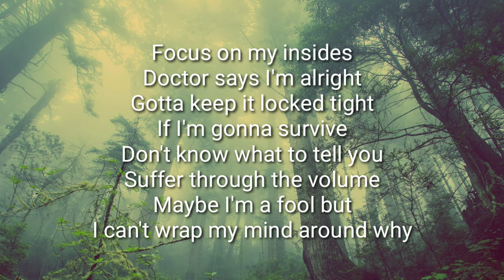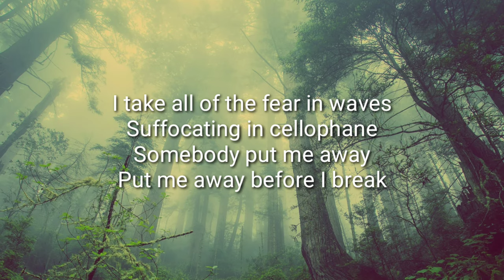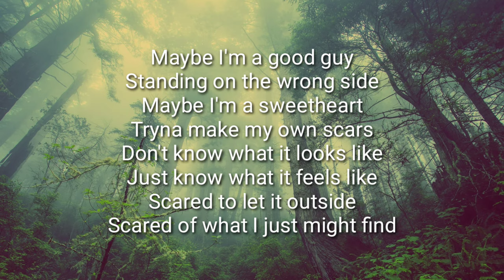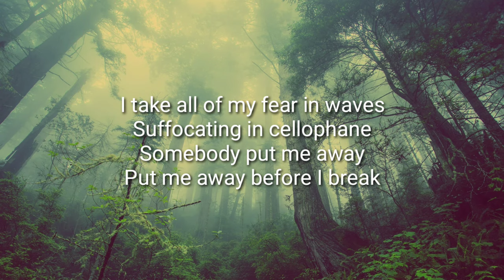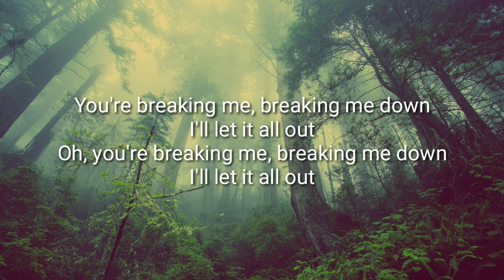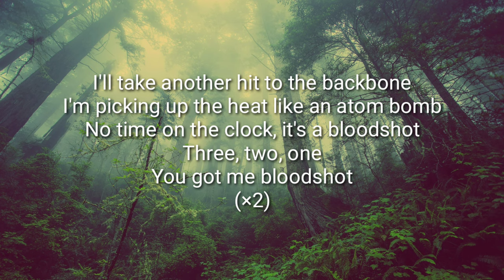Sam Tinnesz - Bloodshot (Lyrics) (QHD)